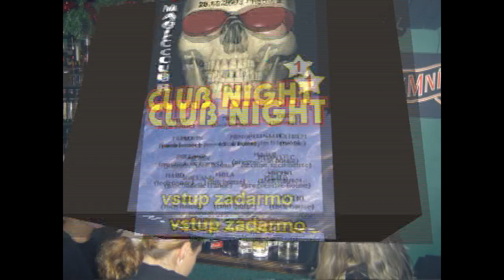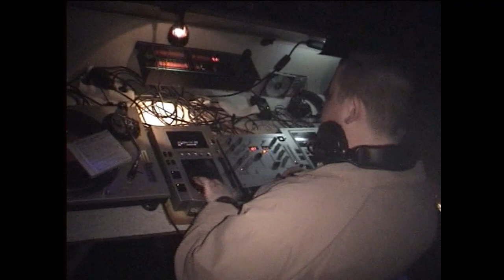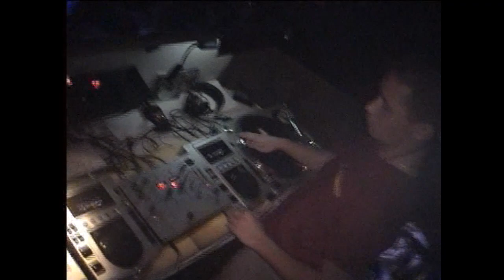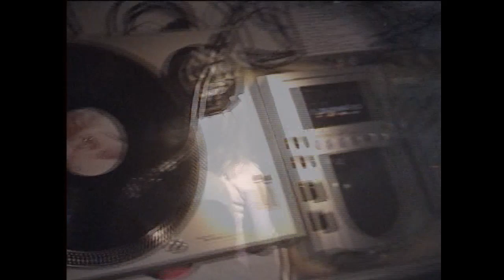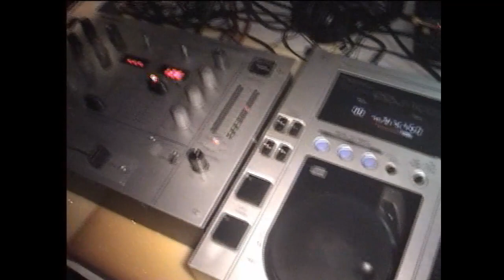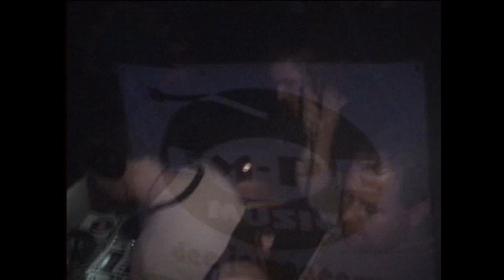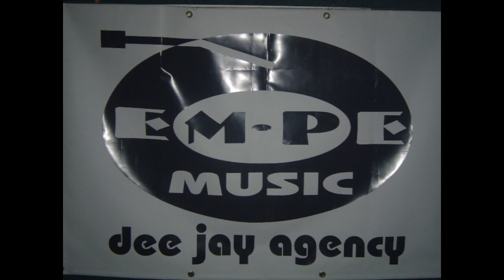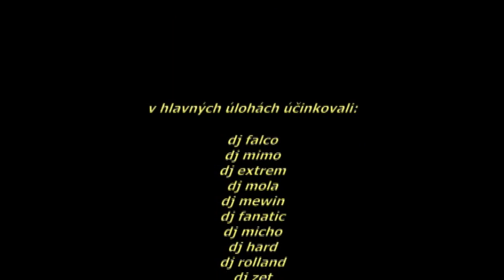Club Night @ Magic Club Brezno 28.12.2003 Slovakia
Line up: Falco, Mimo, Mola, Extrem, Mewin (aka Paulo Mewini), Phanatic (aka T Mike), Rolland, Hard, Micho, Majlo, Zet